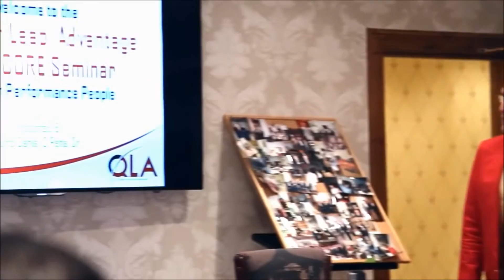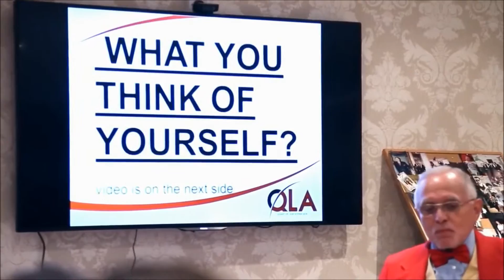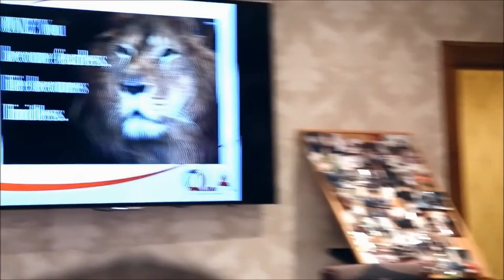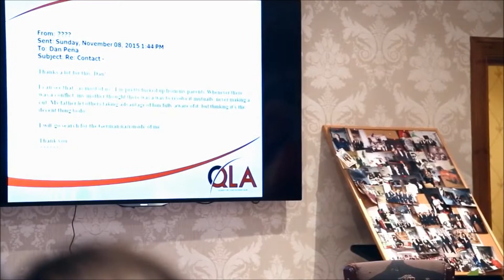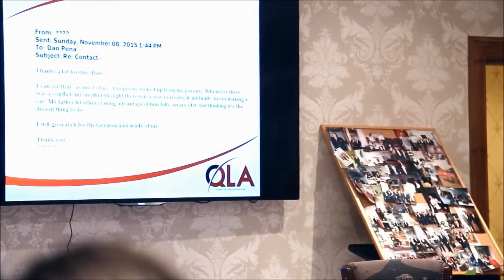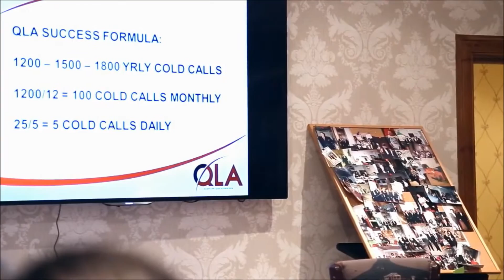Dan Peña QLA Hardcore Seminar December 2015 - Day One Morning Session (Part 3)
Discover the $50 billion dollar man, Dan Peña. In this December 2015 Hardcore QLA Seminar, you'll witness greatness and brilliance in action.

Learn how to become a high performance person, start a business, and succeed at your goals. Daniel S. Peña will teach you more than you could ever imagine.

Permission for usage granted from Daniel S. Peña, Sr. All works remain property of Dan Peña.

Attend a QLA seminar in person at the historic Guthrie Castle, it will change your life!